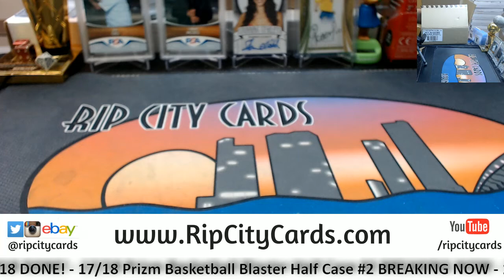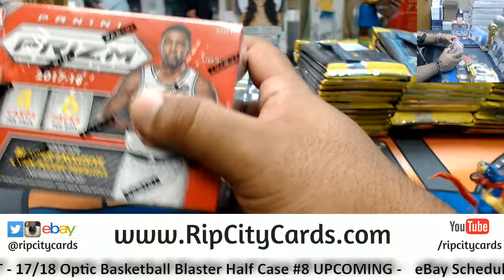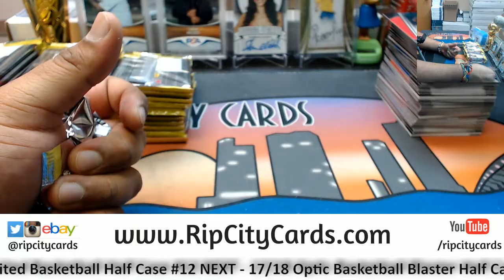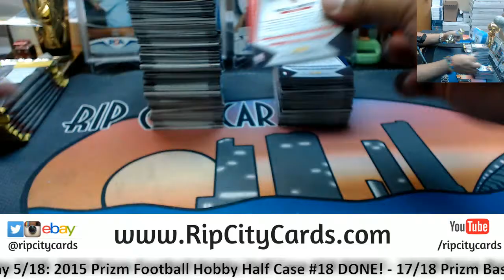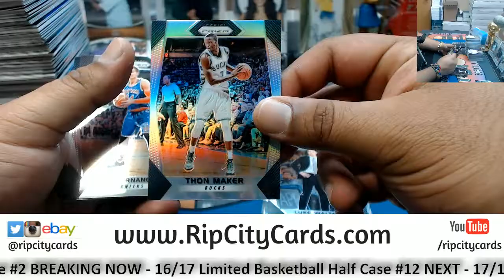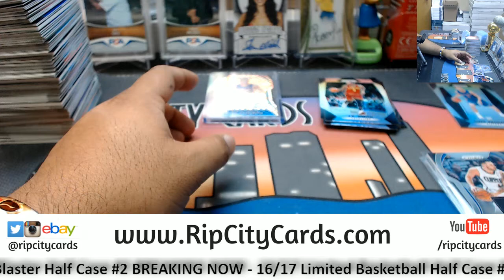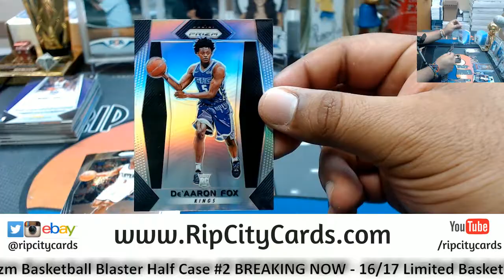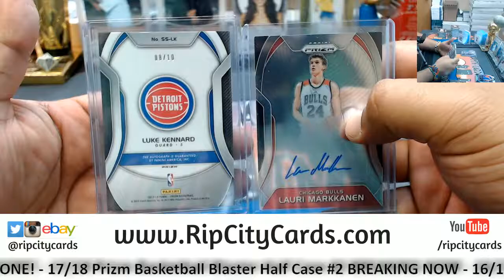2017 18 Prizm Basketball Blaster Half Case #2 eBay